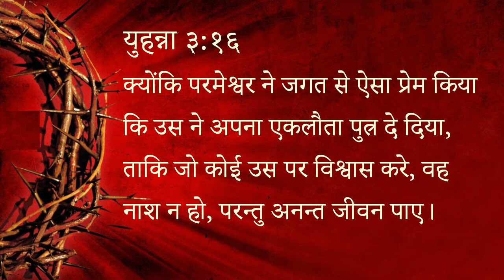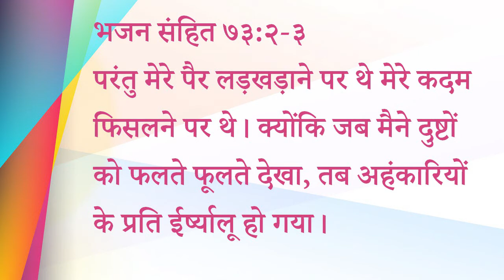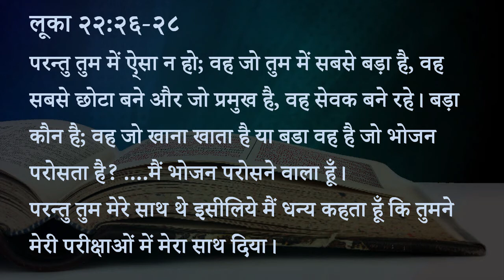292 Heavenly Manna - Shuddh Man Parmeshwar Ki Pasand (Pastor Anil Kochar)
निश्चय ही परमेश्वर इस्राएल के लिये अर्थात शुद्ध मन वालों के लिये भला है।

युहन्ना ३:१६
क्योंकि परमेश्वर ने जगत से ऐसा प्रेम किया कि उस ने अपना एकलौता पुत्र दे दिया, ताकि जो कोई उस पर विश्वास करे, वह नाश न हो, परन्तु अनन्त जीवन पाए।

परंतु मेरे पैर लड़खड़ाने पर थे मेरे कदम फिसलने पर थे। क्योंकि जब मैने दुष्टों को फलते फूलते देखा, तब अहंकारियों के प्रति ईर्ष्यालू हो गया।

लूका २२:२६-२८
परन्तु तुम में ऐ्सा न हो; वह जो तुम में सबसे बड़ा है, वह सबसे छोटा बने और जो प्रमुख है, वह सेवक बने रहे। बड़ा कौन है; वह जो खाना खाता है या बडा वह है जो भोजन परोसता है? .मैं भोजन परोसने वाला हूँ। परन्तु तुम मेरे साथ थे इसीलिये मैं धन्य कहता हूँ कि तुमने मेरी परीक्षाओं में मेरा साथ दिया।

स्वर्गीय मन्ना - पास्टर अनिल कोचर